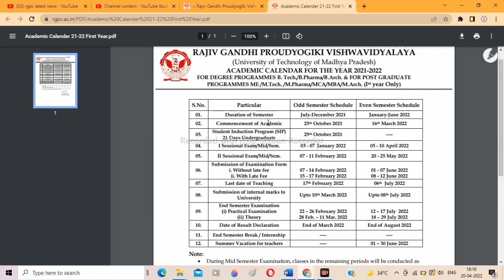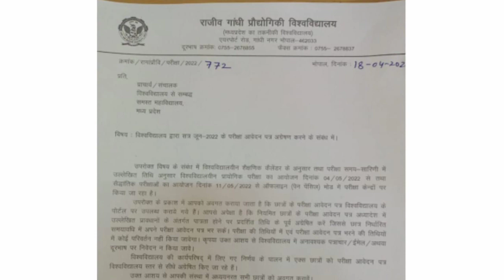यह बहुत गलत किया (rgpv latest news today)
rgpv exam 2022 latest news

About this video- Dosto Aaj Ki Iss Video me maine exam se releted news batai hai   Ummeed Hai Aapko Ye Video Bahut Hi Jyada Pasand Aayegi Thank you so much...

Author :- Parth patel
                     (M.P)